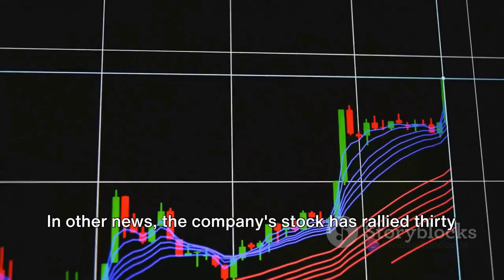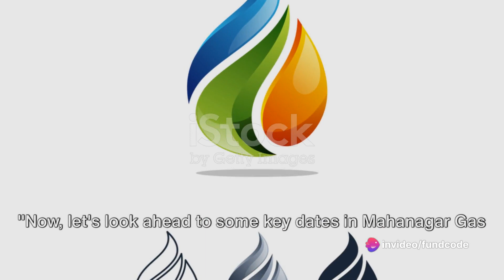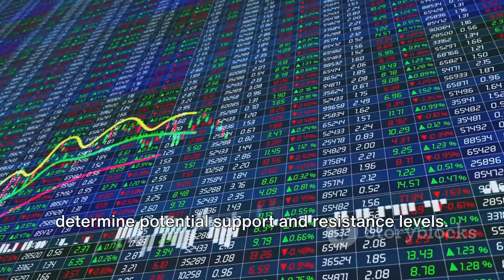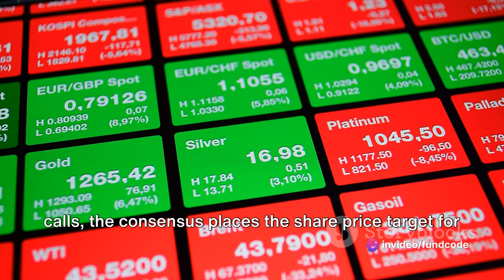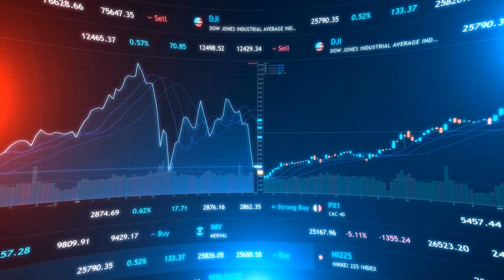MAHANAGAR GAS SHARE,MAHANAGAR GAS LIMITED SHARE ANALYSIS,MAHANAGAR GAS SHARE LATEST NEWS,MAHANAGAR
Mahanagar Gas Limited: A Comprehensive Overview by fundcode's Workspace

OUTLINE:

00:00:00 Introduction to FundCode
00:00:23 Latest News on Mahanagar Gas Limited
00:01:29 Upcoming Events for Mahanagar Gas Limited
00:02:04 Technical Analysis of Mahanagar Gas Limited
00:02:48 Fundamental Analysis of Mahanagar Gas Limited
00:03:40 Share Price Target for Mahanagar Gas Limited
00:04:11 Conclusion